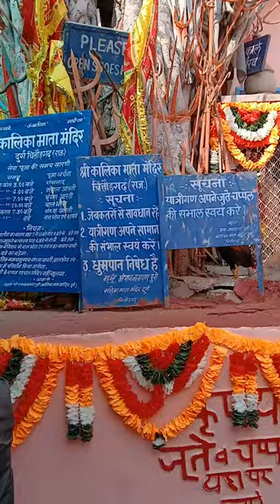kalika mata mandir durg Chittorgarh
Kalika Mata Temple is an 8th-century Hindu temple located within the Chittor Fort in the Chittorgarh municipality of Rajasthan state in India. It was originally a Sun temple which was partly destroyed in sack of Chittor, it was rebuilt during the time of Rana Kumbha.
Enjoy the darshan of kalika mata